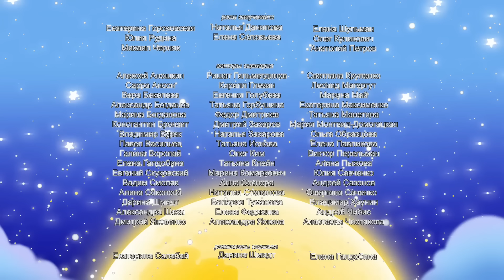Лунтик и его друзья - 310 серия. Лучше постучаться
Ребята играют в прятки. Гусеницы пробуют спрятаться в траве, но у них ничего не получается – то хвост вылезет, то голова. Между тем появляется Лунтик, и гусеницы заскакивают в домик светлячков, забывая постучаться перед тем, как войти…